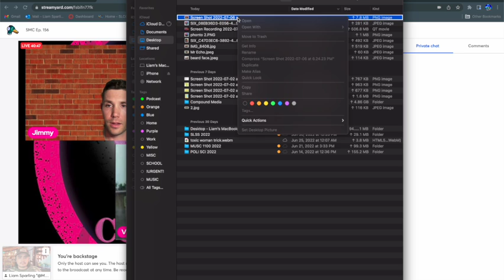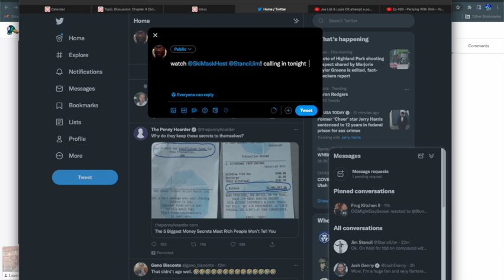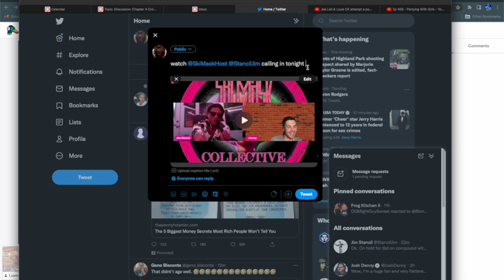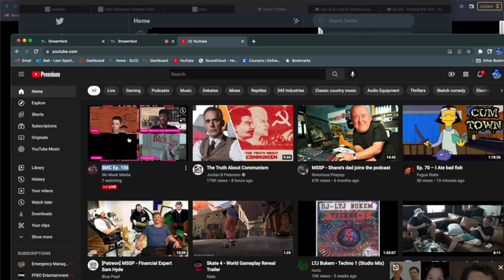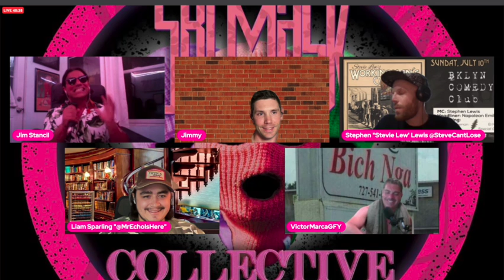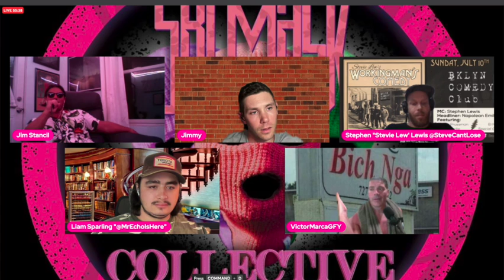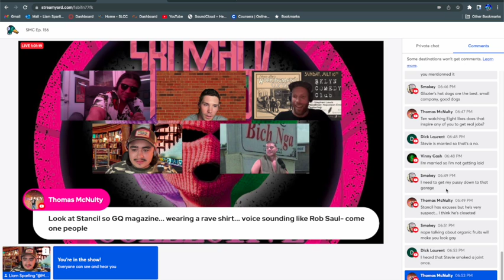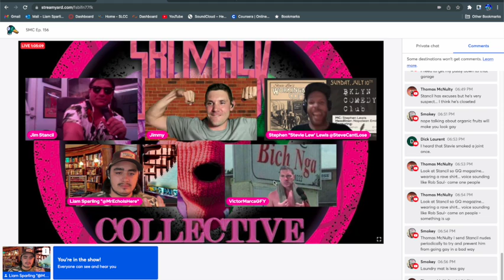Liam Sparling on "Ski Mask Collective"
I was a guest on ep 156 of ski mask collective with Jim Stencil, Jimmy McDonald, and Stevie Lou